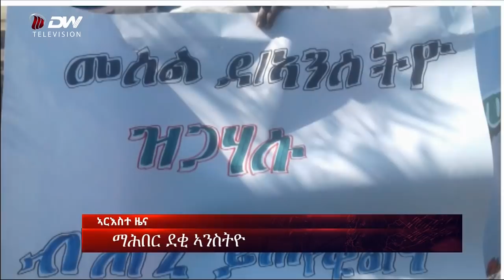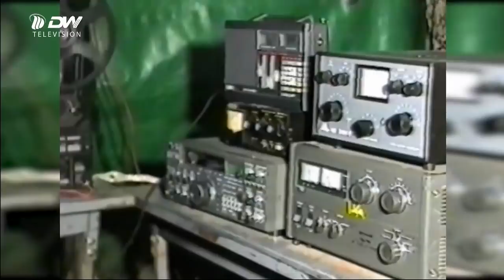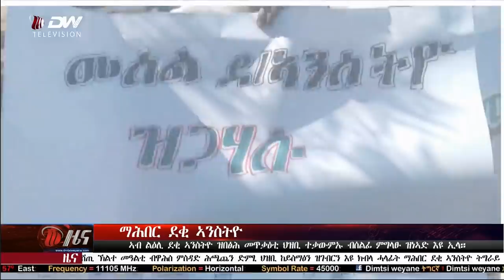NEWS DW TV ዜና ሰዓት 6፡30 ድምፂ ወያነ(28 መስከረም 2011 ዓ.ም)